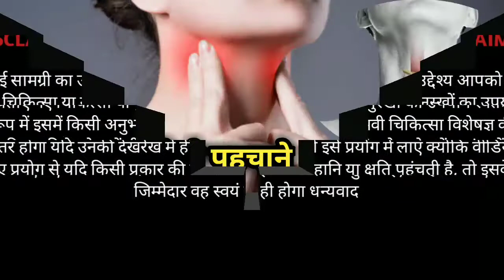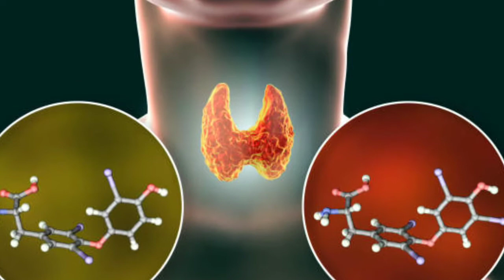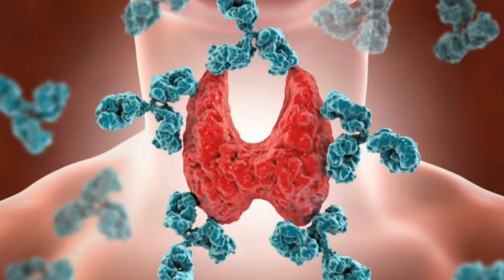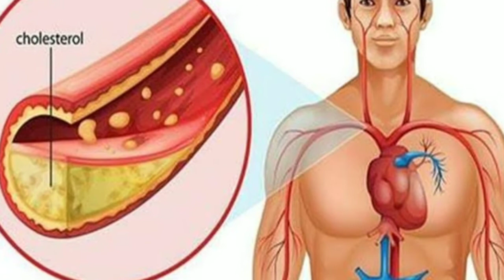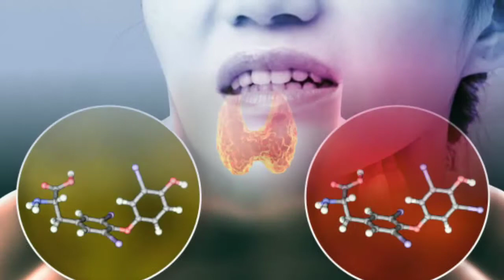Thyroid ko kaise pahchane | Thyriod ke lakshan | thyroid mein kya khana chahiye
मुझे आशा है कि यह जानकारी आपके लिए Usefull होगी
Video को Like व जरूरतमंद दोस्तों में Share करें

आप इस वीडियो में जानेंगे थायराइड बीमारी को कैसे पहचाने व इस बीमारी में क्या खाना चाहिए
थायरॉइड की बीमारी एक बड़ी जनसंख्या को अपनी चपेट में ले चुकी है। वैसे तो थायरॉइड की शिकायत शुरुआती दौर में बहुत मामूली होती है. गर्दन में एक छोटी सी गांठ हो जाती है. पहले ये गांठ बहुत सामान्य सी मान ली जाती है. जब तक इसे गंभीरता से लिया जाए, तब तक यह बहुत भयंकर रूप धारण कर लेती है.

पेट में सूजन या फुलावट को दूर करने के उपाय

पेशाब से बदबू आने का कारण

Quires :
| Thyriod ko kaise pahchane |
Thyriod ke lakshan
Thyriod me kya khana chahiye
Thyriod ka gharelu ilaj
thyroid problems in women
Thyriod mein kya khana chahiye
Thyriod me kya khaye
Thyriod ke kya karan hote hai
Thyriod
thyroid ke lakshan kya hai
thyroid ko kam karne ke liye kya khana chahiye
Thyriod ko kam kaise kare
Himayurved

Himayurved
Health tips
Home remedies